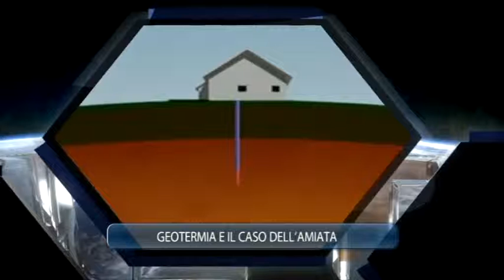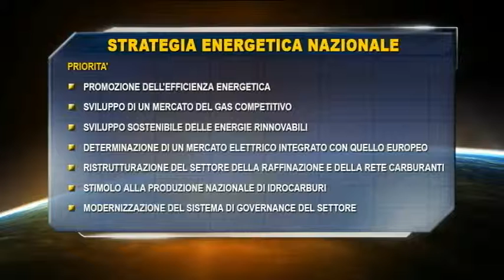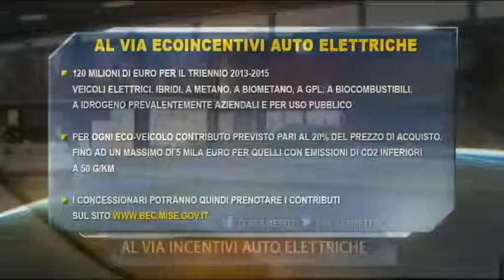Prometeo -- 15 marzo 2013